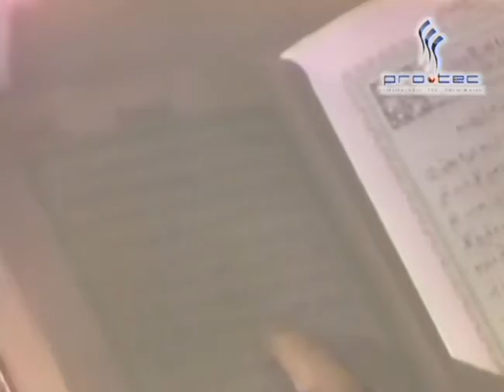EP 663 Al Hajj 010 013 تفسير القران الكريم للشيخ الشعراوى